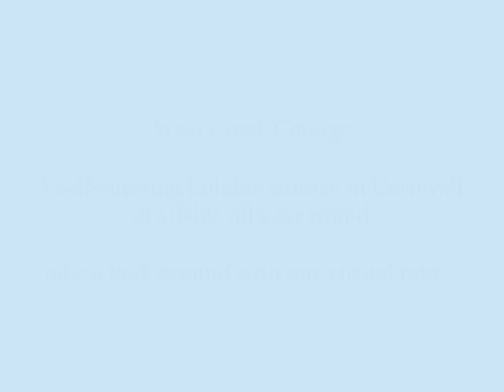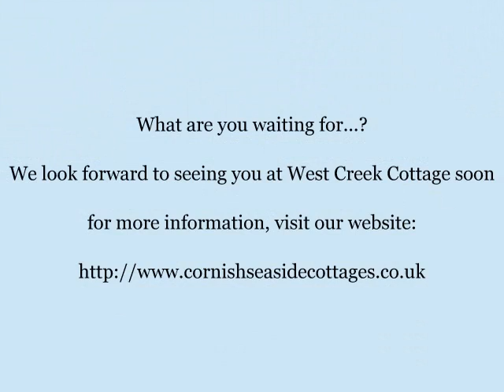West Creek Cottage sleeps 3 near Padstow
A virtual tour of our 2 bedroom self-catering holiday cottage in Little Petherick, Padstow, UK.  Take a look around our 18th century cottage and see some of the nearby landmarks in this beautiful area of North Cornwall.

West Creek Cottage Factfile:

Sleeps 3 (plus space for travel cot)
Lounge
Kitchen with dining area
- Washing machine, dishwasher, oven, microwave, fridge
Double bedroom
Single bedroom
Bath with shower over
Courtyard garden
Parking included
Linen and towels included

Close to Padstow, Camel Trail, numerous sandy beaches, Eden Project, top restaurants, shops, surfing, coastal walks and  much more.

Available to rent all year round - prices from £270 per week.